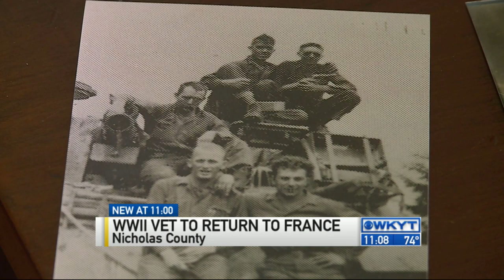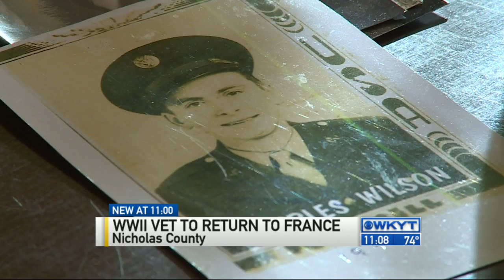WWII vet to return to France